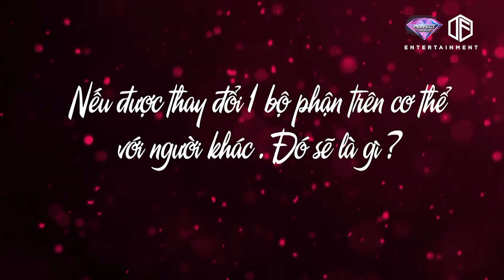Tình Yêu Đam Mỹ |Trailer Tập 16: Nam chính yêu màu vàng & nghi vấn áo vàng giữa các chàng lộ diện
📣 Đón xem Tập 16 Tình Yêu Đam Mỹ công chiếu lúc 20:00 thứ 4 ngày 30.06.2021 trên kênh youtube Hẹn Hò Hoàn Mỹ
► Xem thêm nhiều video hay của Tình Yêu Đam Mỹ - Nơi dành cho các câu chuyện tình yêu vượt qua mọi định kiến của xã hội tại nhé